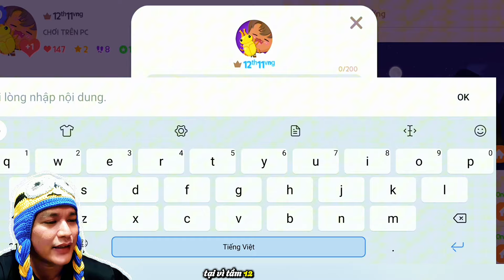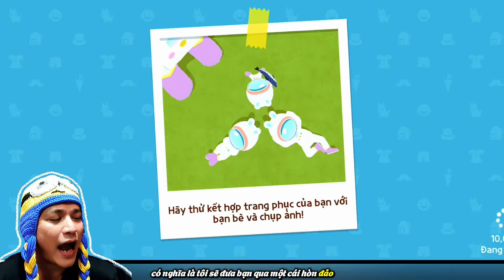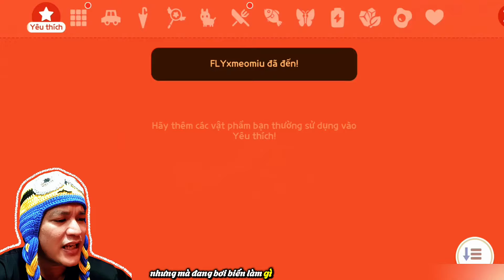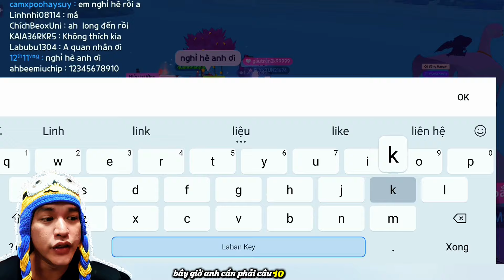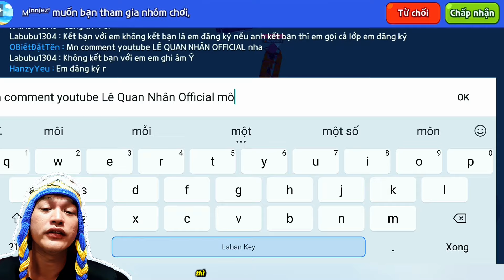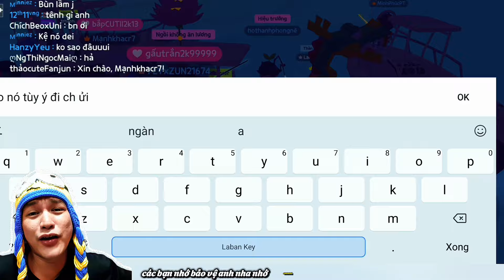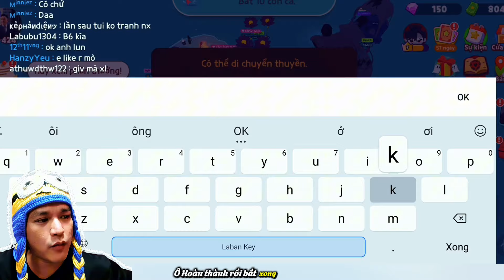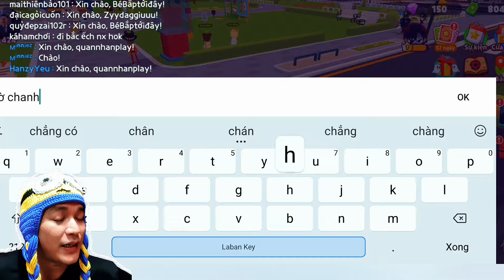PLAY TOGETHER | Ngày 58 CHẠM MẶT người NGOÀI HÀNH TINH🥶| Quan Nhân Play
Ngày thứ 58 Nhân vào game tặng quà cho các bạn dễ thương, sau đó ra ngoài khơi biển sâu câu 10 con cá to chà bá! Cuối cùng vào màn game bất ngờ chạm mặt 1 nhân vật...🔥

► ZALO+MOMO nhận quà sđt: 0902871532
Trân trọng biết ơn bạn đã ủng hộ!❤

© Copyright by LÊ QUAN NHÂN (Do not Reup)